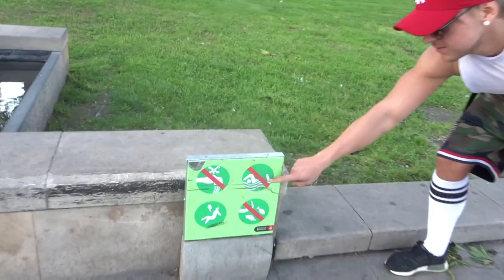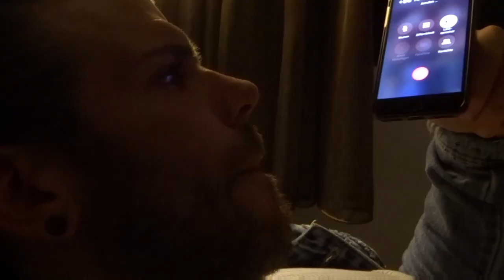VLOG #8 | Spontan in Barcelona für 48 Stunden mit Patrick.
Und damit herzlich willkommen zu meinen achten VLOG auf Youtube.

Dieses Video bitte nur schauen, wenn du dir dabei einen Käsekuchen gönnst 😄🍰

STAY FRESH and drink WATER.